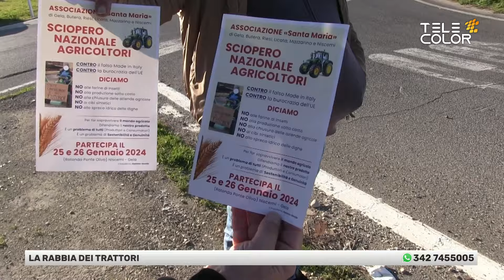Sicilia24 Focus 31 Gennaio 2024